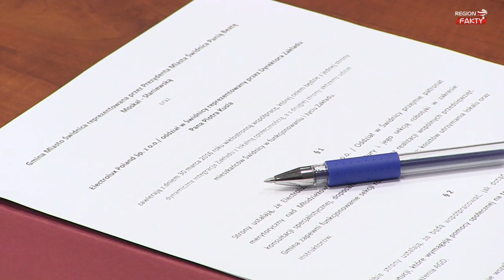Świdnica i Electrolux będą działać razem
Prezydent Świdnicy Beata Moskal-Słaniewska oraz Piotr Kuś, dyrektor fabryki Electrolux w Świdnicy podpisali dzisiaj w siedzibie zakładu umowę o wzajemnej współpracy.